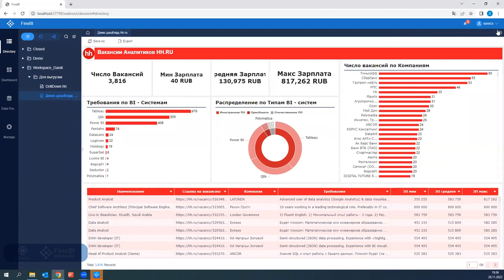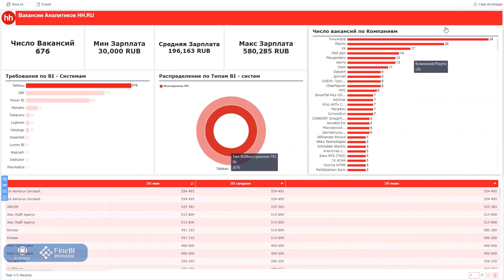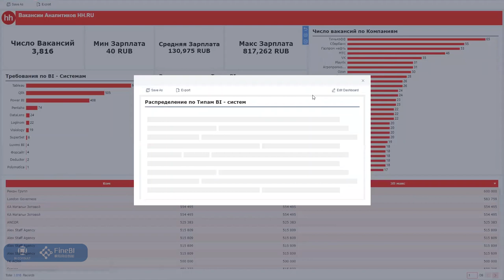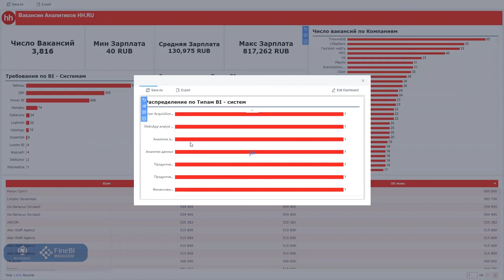Спринт FineBI. Работа с готовыми визуализациями Fine BI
В этом видео мы работаем с готовым дашбордом, смотрим на возможности фильтрации, джампов на визуализации и реализацию DrillDown переходов
Для демонстрации взят дашборд анализа вакансий аналитиков, размещенных на HH.RU.
Взгляд на различие пользователей-Аналитиков и разработчиков в FineBI, возможности анализа данных.

fine bi источники данных
мера в fine bi это
fine bi python
fine bi модели
fine bi для чайников
fine bi матрица
fine bi параметры
настроить fine bi
fine bi лицензии
вычисляемые столбцы в fine bi
fine bi api
fine bi calculate
почему fine bi
срез в fine bi
fine bi процент
fine bi service
гистограмма fine bi
загрузить fine bi
цвета fine bi
работа в fine bi
fine bi сравнение
fine bi date
microsoft fine bi desktop
fine bi книга
fine bi в россии
fine bi pdf
microsoft fine bi скачать
fine bi скачать торрент
fine bi pivot
сервер отчетов fine bi
google fine bi
fine bi ссылки
fine bi format